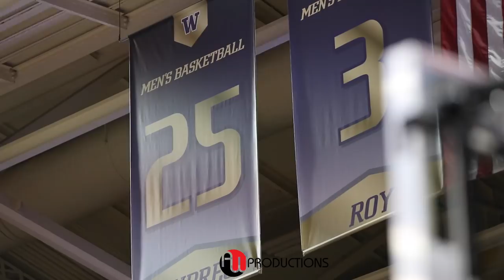David Crisp UW Basketball "Heart & Soul"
2017-18 (Junior): Started in 33 of 34 games while recording 22 double-figure scoring efforts … became the 40th player in UW history to reach 1,000 career points, finishing the season at 1,067 which ranks tied for 34th … also became the 40th player in UW history with a 100+ assists in a single season as he finished with 106 … dished out three or more assists in 20 of his 34 games played … scored a team-high 19 points against Oregon at home, on 50 percent shooting from the field and knocking down 3 from long distance for the second-straight game … led the team in scoring with 18 points against Utah for his second-straight 10+ point game ... he also knocked down four three’s for the fourth time this season … opened the season with 16 points thanks to a career-best 10-of-11 from the FT line … recorded his sixth career 20+ scoring effort with 24 against Omaha on 8-of-16 shooting from the field, 2-of -8 from 3FG and 6-of-6 from the FT line ... also set a career-best with four steals. (Via UW Men's Basketball Bio)